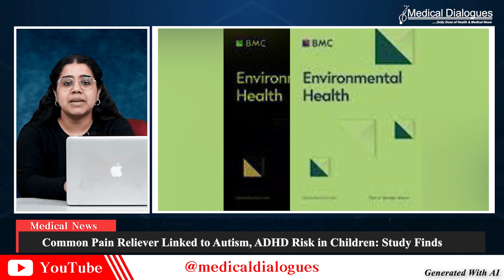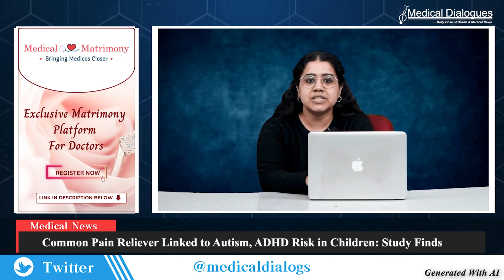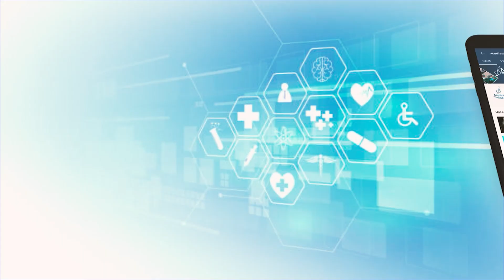Common Pain Reliever Linked to Autism, ADHD Risk in Children: Study Finds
Prenatal exposure to acetaminophen — a widely used over-the-counter pain reliever — may be associated with an increased risk of neurodevelopmental disorders, including autism spectrum disorder (ASD) and attention-deficit/hyperactivity disorder (ADHD), according to a new study published in BMC Environmental Health. Conducted by researchers at the Icahn School of Medicine at Mount Sinai, the study is the first to apply the gold-standard Navigation Guide methodology to assess the quality and consistency of existing scientific literature on this subject.
Acetaminophen, known globally as paracetamol, is the most commonly used medication for pain and fever relief during pregnancy. More than half of pregnant women worldwide reportedly use the drug. While it has long been considered the safest option during pregnancy, the Mount Sinai-led review of 46 studies involving over 100,000 participants now challenges that assumption.
Using the Navigation Guide Systematic Review framework, the team evaluated each study’s risk of bias, data completeness, and overall evidence strength. Their analysis revealed that higher-quality studies were more likely to find a link between prenatal acetaminophen exposure and increased risks of autism spectrum disorder and attention-deficit/hyperactivity disorder in children.
“Our findings show that higher-quality studies are more likely to show a link between prenatal acetaminophen exposure and increased risks of autism and ADHD,” said Dr. Diddier Prada, lead author and Assistant Professor of Population Health Science and Policy at Mount Sinai. “Given the widespread use of this medication, even a small increase in risk could have major public health implications.”
The study also discussed potential biological mechanisms, including oxidative stress, hormonal disruption, and epigenetic changes affecting fetal brain development. While it does not establish causation, the findings support stronger warnings, limited use under medical supervision, and an urgent need for safer alternatives.
Dr. Prada cautioned, “Pregnant women should not stop taking medication without consulting their doctors. Untreated pain or fever can also harm the baby.”
With rising rates of autism spectrum disorder and attention-deficit/hyperactivity disorder globally, the study underscores the need for revised clinical guidelines and enhanced patient-provider communication.